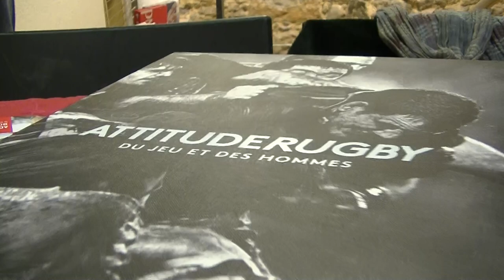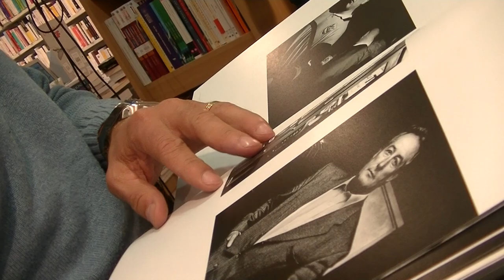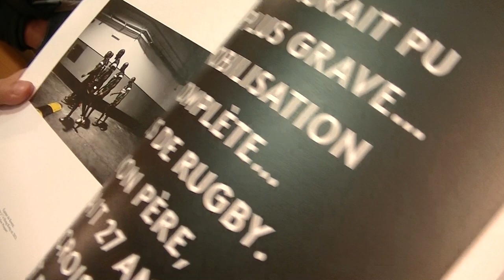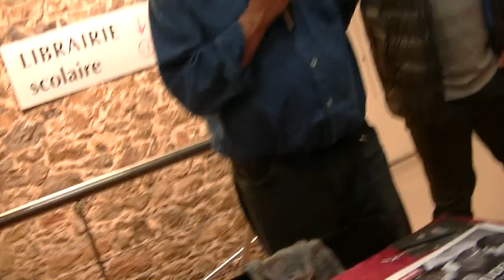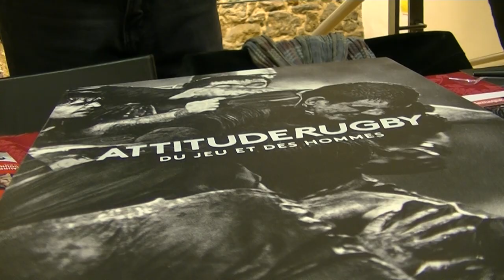Attitude Rugby Christian Montaignac Juan Smith Fabien Barcella Aubin Hueber Toulon 2014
Attitude Rugby
Christian Montaignac Grand Reporter du Journal l'Equipe
Juan Smith RCT Toulon (AFS)
Fabien Barcella RCT Toulon (Fra)
Aubin Hueber Ancien International - Commentateur Canal +
Eric Melville Ancien International Sud -Afiricain
Olivier ROUARD  Librairie Charlemagne Toulon

Remerciements
Toulon Librairie Charlemagne Live TV 2014

Exclusif Fabien Barcella Avant Castres vs Toulon ITV 2014